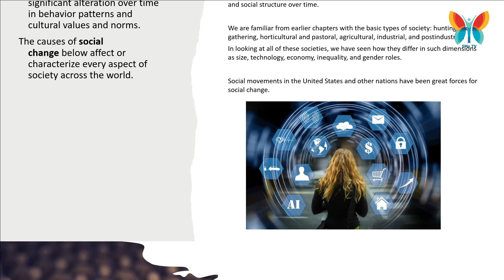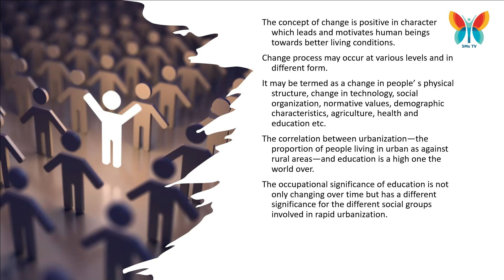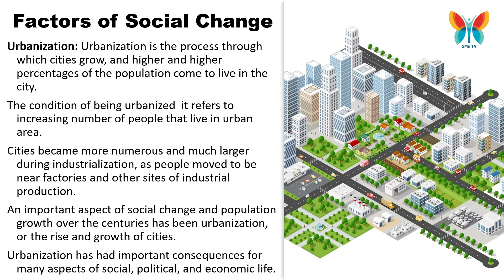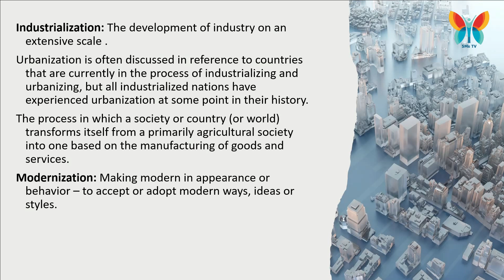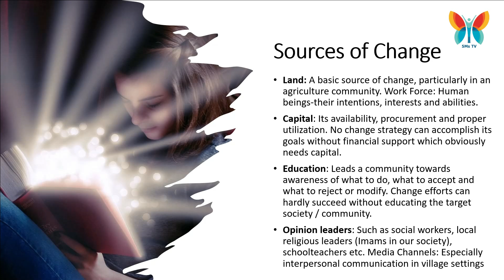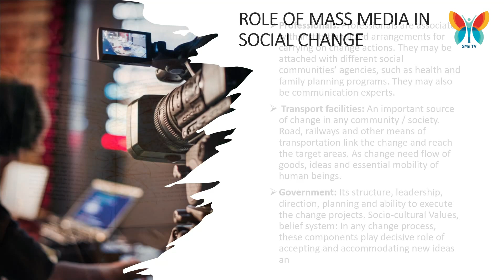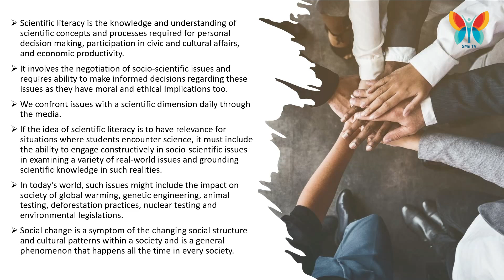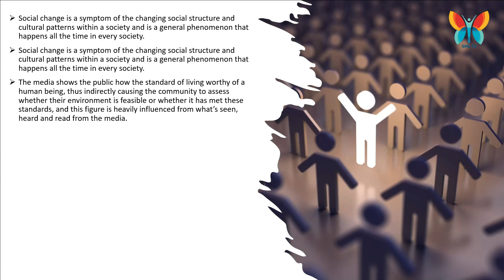Media and Social Change | Factors of Social Change & Media | Development Support Communication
In this video, we will discuss the  Media and Social Chan, Factors of Social Change & Media role of media in social change via Development Support Communication.